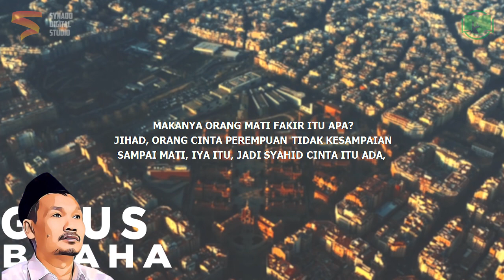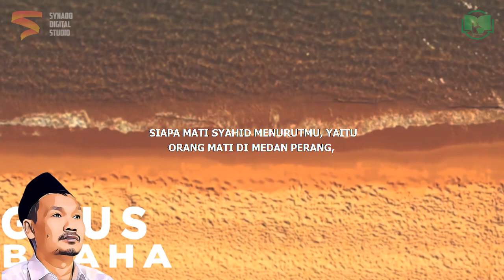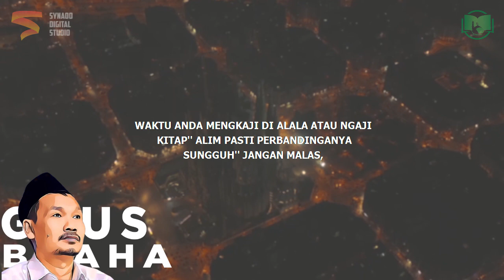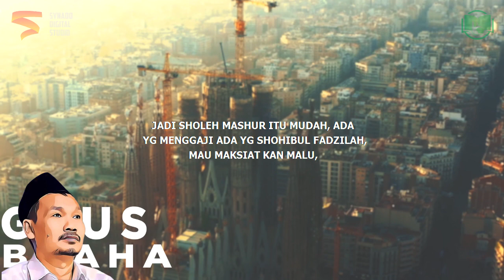Mati Tenggelam Syahid? | Gus Baha Bahasa Indonesia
Ngaji Gus Baha Terbaru 2022 Bahasa Indonesia tentang mati tenggelam